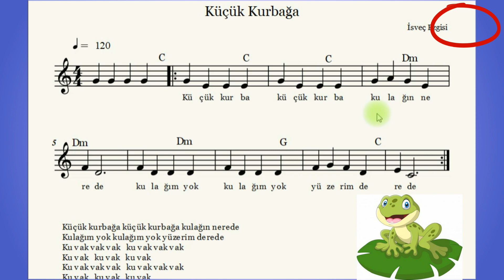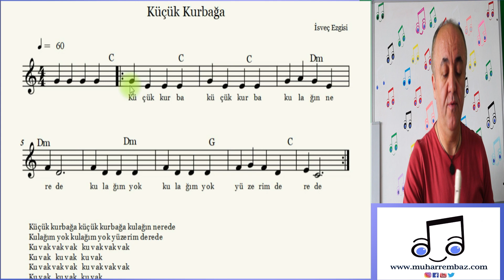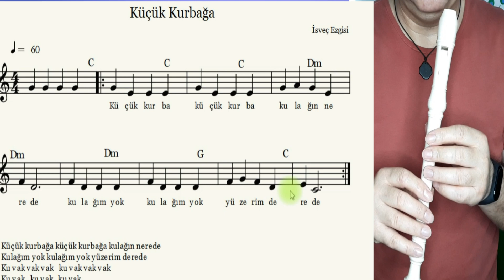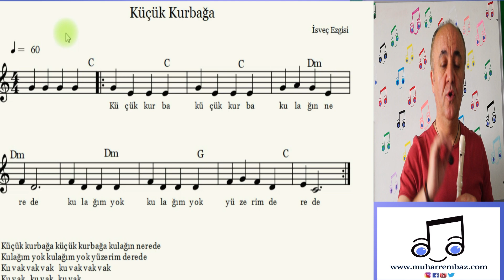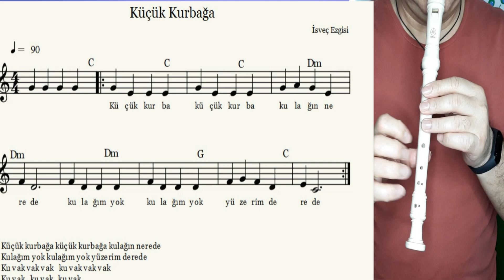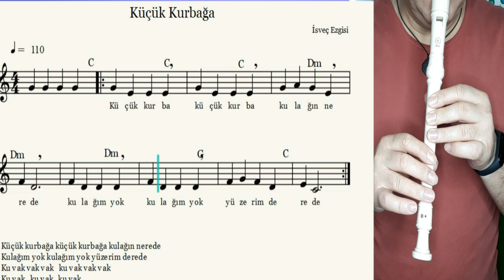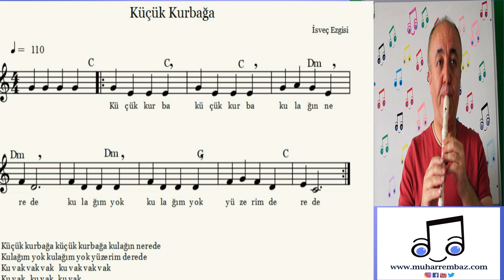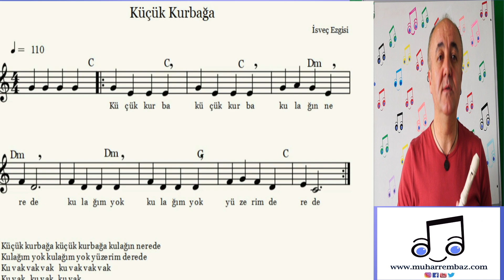BLOK FLÜT DERSİ #4 KÜÇÜK KURBAĞA ŞARKISI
MUHARREM BAZ KİMDİR?

Ailesini, mesleğini, öğrencilerini, insanları, doğayı, müziği, ülkesini, bayrağını, vatanını, Ata'sını seven, müziği sevgi ile anlatmaya çalışan bir öğretmenim. Meslek hayatıma ilk başladığım yıldan beri içimdeki sevgiyi, müzikle birleştirip insanlara müziğin büyülü dünyasını anlatmaya, insanları koro ile, enstrüman ile tanıştırmaya çalışıyorum.
Öğretmenliğimde ve bu siteyi açmaktaki en büyük amacım; her insanın hayatında en az bir kaç kez sahneye çıkıp koroda şarkı söylemesini teşvik etmek ve amatörde olsa en az bir müzik aleti çalmasına yardımcı olmak. Önceliğimiz elbette ki çocuklarımız daha sonra öğrenmenin yaşı yoktur diyen yüreği genç, tüm insanlarımız. Bestelerimizin, çalışmalarımızın merkezinde hep bu düşünce var. Herkes şarkı söylesin, her insan bir enstrüman çalsın dünya daha da güzelleşsin...
. BLOK FLÜT DERSİ  Bu dördüncü dersimizde Do,re,mi,fa,sol ve la notalarını kullanarak ''Küçük Kurbağa'' Şarkısını öğreniyoruz.
Blok Flüt Dersi #4 Anlatan: Muharrem BAZ